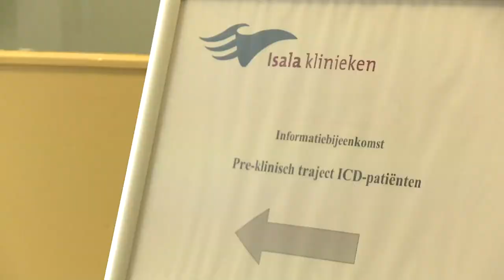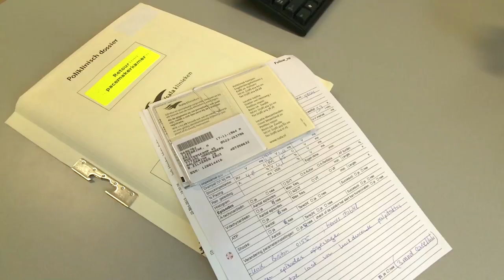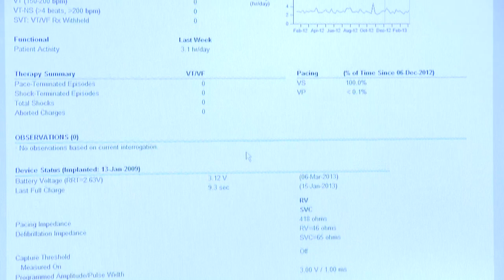Voorlichtingsfilm over ICD en pacemaker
Hartritmestoornissen kunnen o.a. behandeld worden door het plaatsen van een ICD of een pacemaker. In deze film worden beide behandelmethodes uitgelegd. Ook ziet u hoe de controle en begeleiding van patiënten bij Isala via de thuismonitoring werkt.